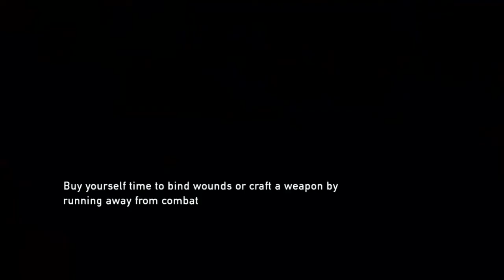The Last of Us (Part 44)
In this episode Ellie does some spider-monkey shit to some hunters.